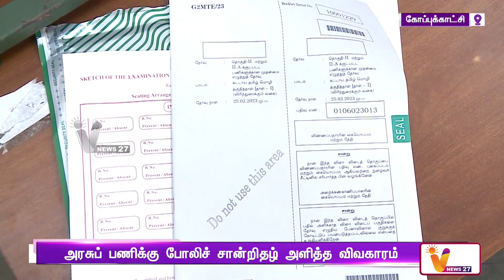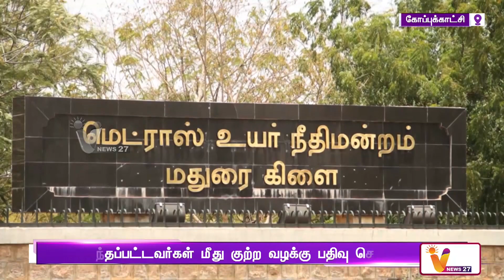அரசுப் பணியில் சேர போலிச் சான்றிதழ் - நீதிமன்றம் உத்தரவு